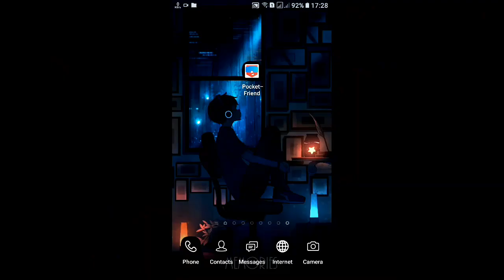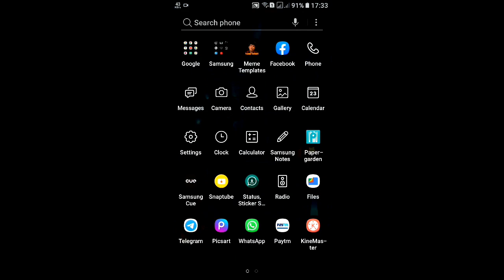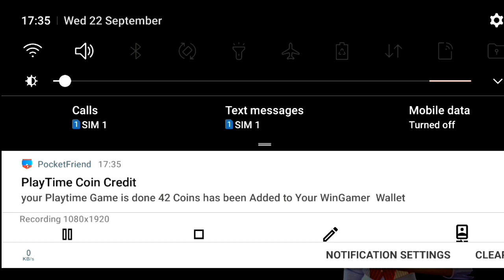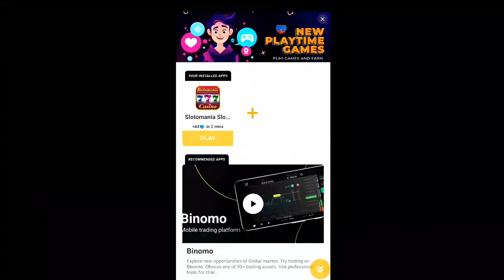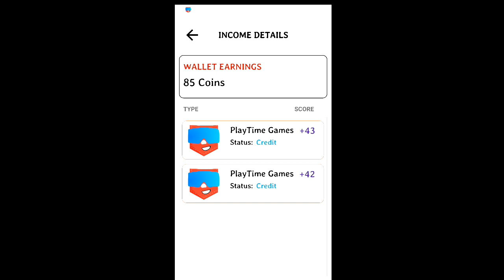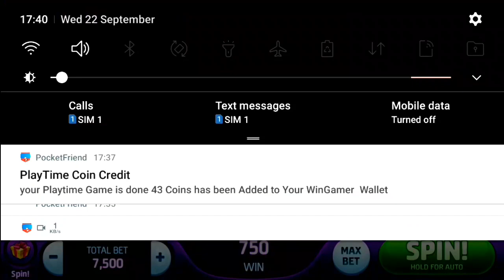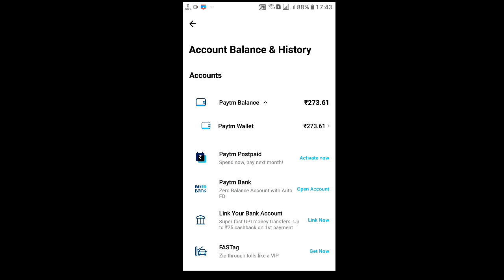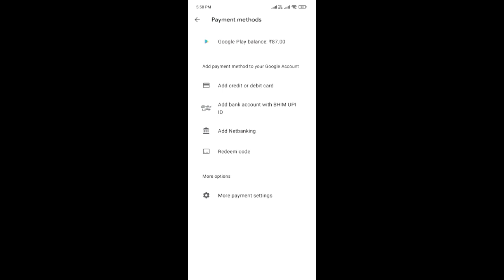How To Get Free Fire Diamonds In Tamil | Best Free Fire Diamonds Trick In Tamil | FFT Gamer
App Link: Comment Box